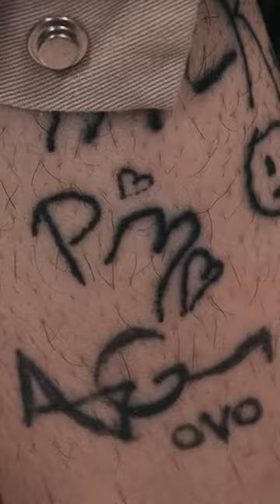Jose Contreras 7053246207178755375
post malon